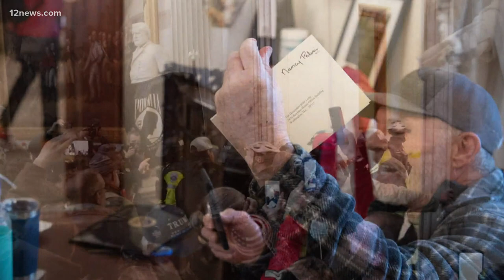U.S. Capitol rioter who sat at Pelosi's desk arrested, photographed by Arizona man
The man seen sitting at Nancy Pelosi's desk during the riot at the U.S. Capitol has been arrested. The photographer who captured the moment is an Arizona man.